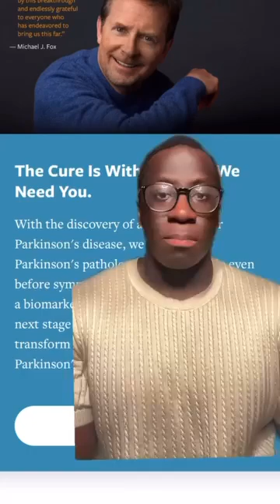Parkinson's Myths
Parkinson’s is the fastest-growing brain disease, and despite affecting over 6 million people worldwide, myths about the disease still exist.

In this video, Medical Mythbuster Joel Bervell sets the record straight with a few key facts about the disease.